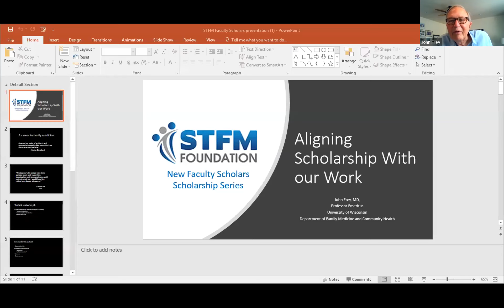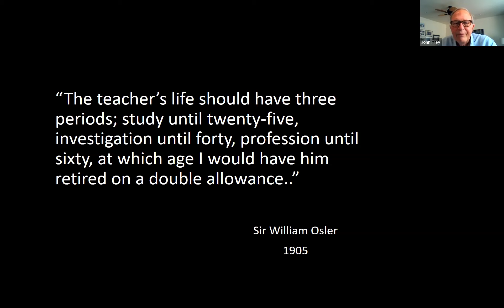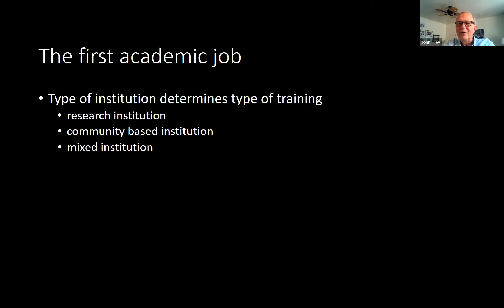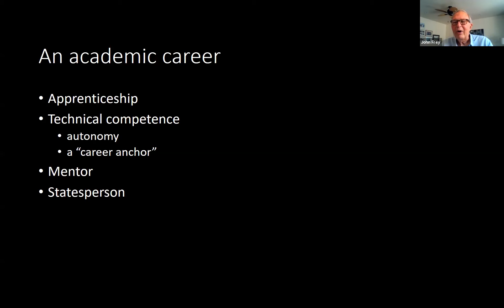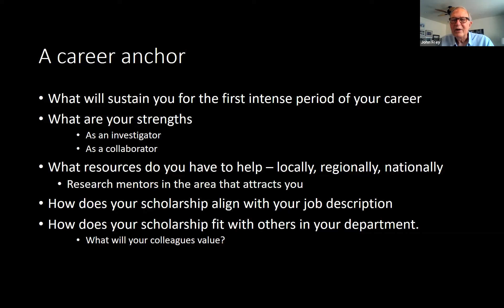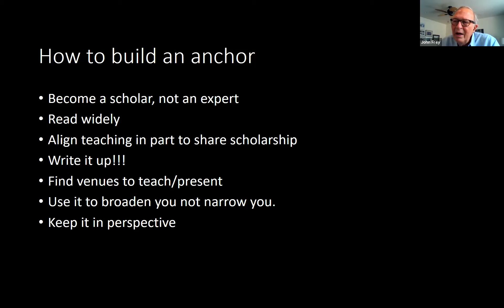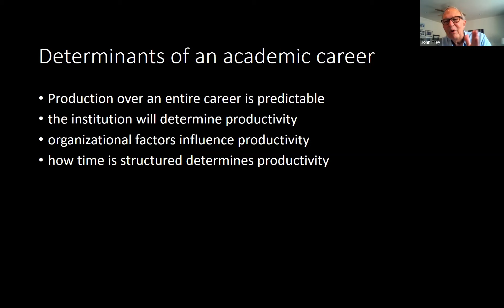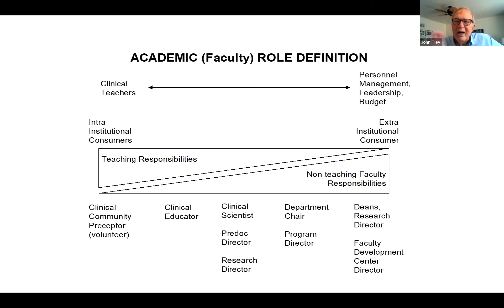Aligning Scholarship with Our Work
Presenter: John Frey, III, MD

In this webinar, John Frey, III, MD, offers guidance for early and mid-career faculty on how to align their scholarly work with their academic career and unique interests and skills.

Content covered in the session includes:
• How the type of institution determines the type of training
• How to build a career anchor
• Determinants of an academic career

This webinar is part of the STFM Foundation New Faculty Scholars Scholarship Series which offers guidance for early and mid-career faculty on how to align their scholarly work with their academic career and unique interests and skills.